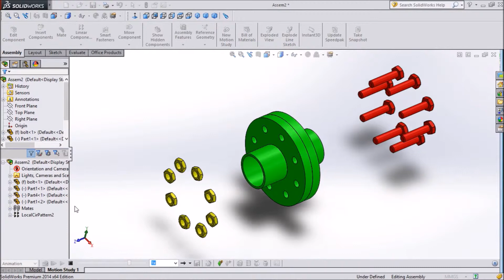pipe Flange Animation in Solidworks